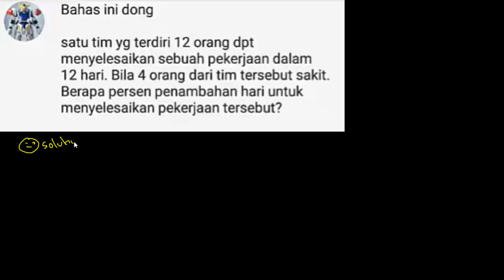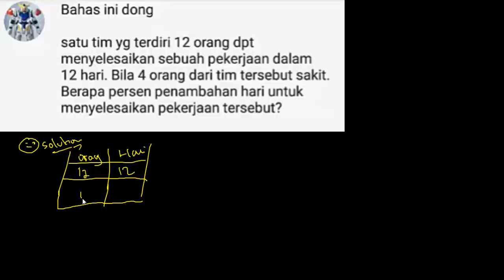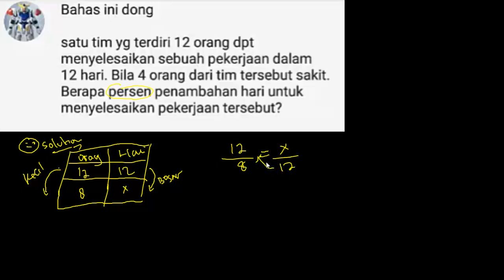Prediksi Soal PPPK (P3K) 2021 Tes Bakat Skolastik Soal Perbandingan (Part.86)